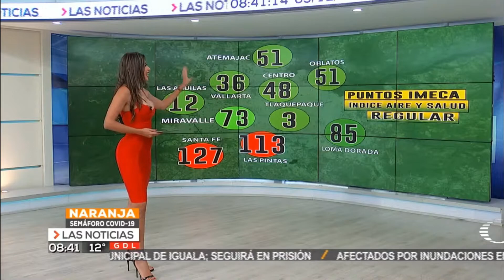Susana Almeida - 09 Diciembre 2020 Dec 09 HD Completo